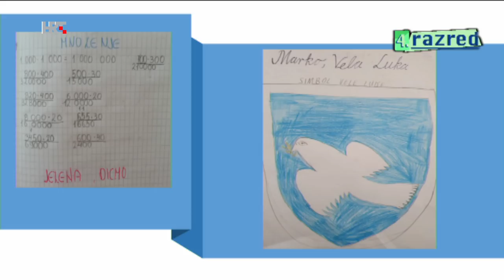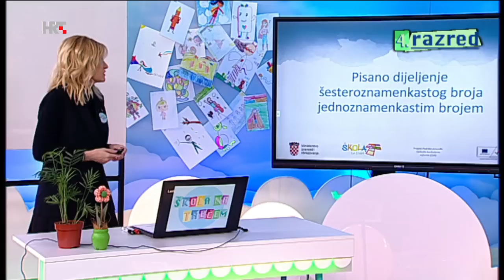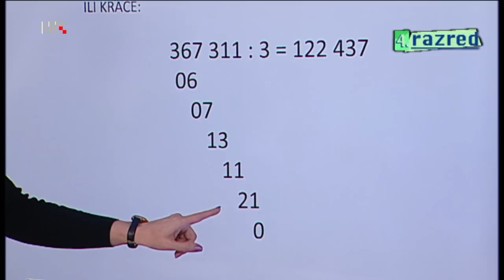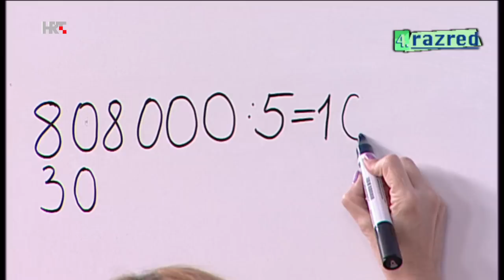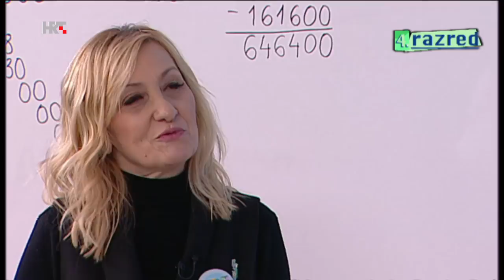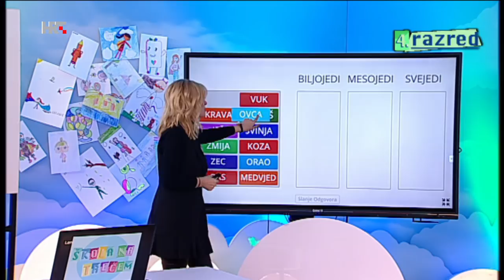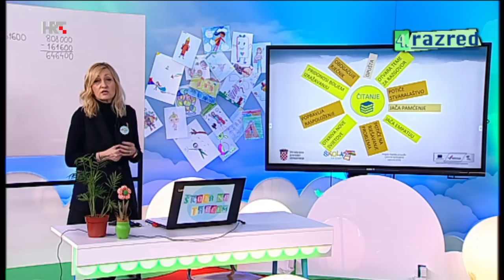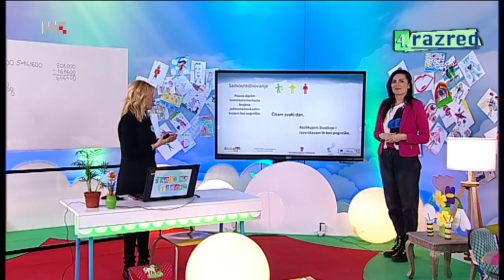4. razred - četvrtak, 2. travnja 2020.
MATEMATIKA - Pisano dijeljenje višeznamenkastoga broja jednoznamenkastim brojem -
PRIRODA I DRUŠTVO - Život životinja -
HRVATSKI JEZIK - Književnost: Međunarodni dan dječje knjige uz Regoča I. B. Mažuranić i eLektire -
TJELESNA I ZDRAVSTVENA KULTURA - Vježbaj s nama!